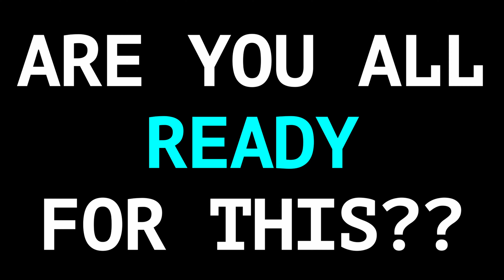THINK in ENGLISH - Practice Lesson to Think And Speak in English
Thinking in English is very important if you want to become a fluent English speaker. This is the complete practice lesson for you where you will practice thinking in English and speaking out loud. A process that will make you absolutely fluent in English

Tutor Shivangi